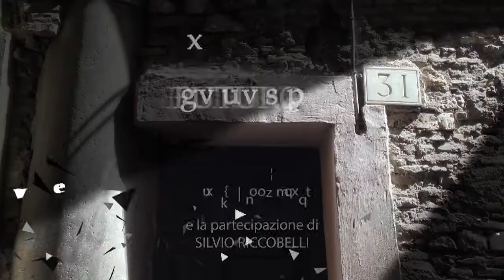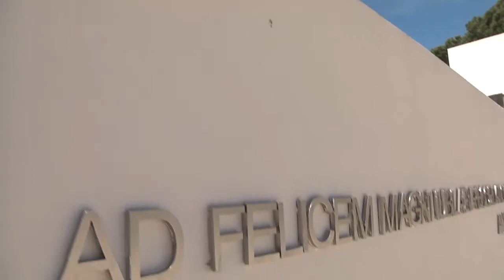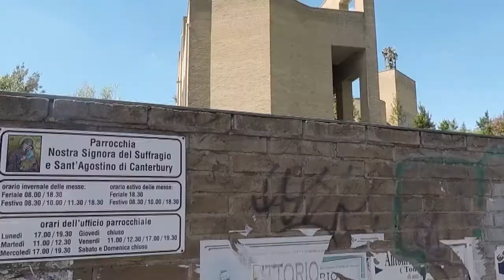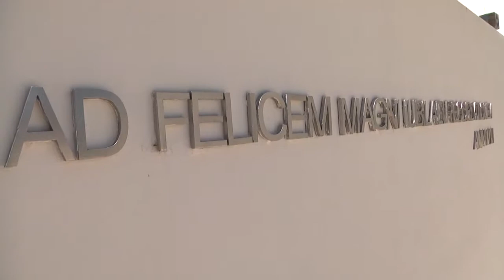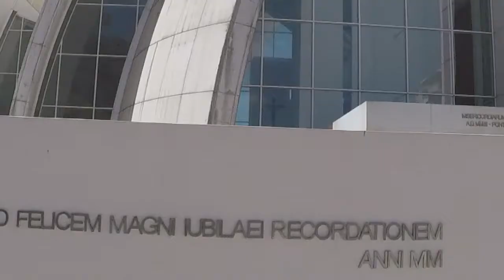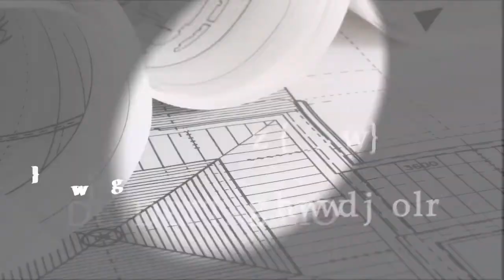VIVERE L ARCHITETTURA - X serie 8 - CHIESE IN PERIFERIA: Torre Maura, Tor Tre Teste, Ponte di Nona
8- Puntata : CHIESE in PERIFERIA –  Dio Padre Misericordioso a Tor Tre Teste, sant’Agostino di Canterbury a Torre Maura, Santa Teresa di Calcutta a Ponte di Nona
Progetti : arch. Richard Meier, studio “Berarducci”, arch. Marco Petreschi.
Conduzione : arch. Andrea Giunti
Interventi : arch.Silvio Riccobelli,arch. Marco Petreschi, parroco don Fabio Corona
In redazione : arch. Valentina Piscitelli
Estratto dal film “ La messa è finita” di e con Nanni Moretti